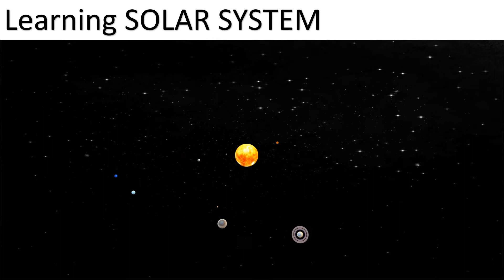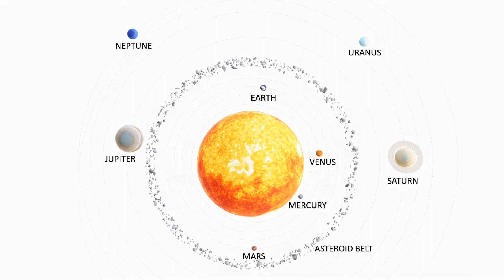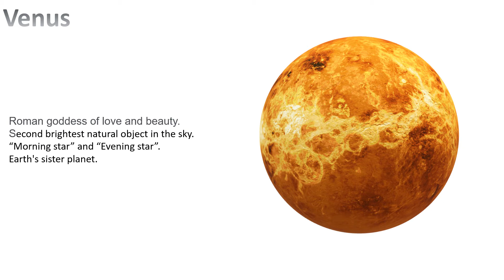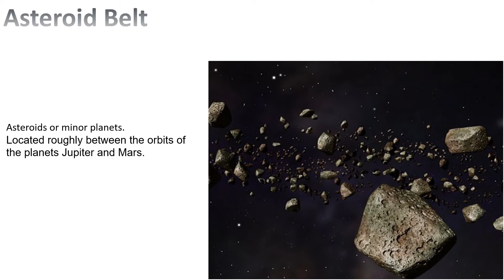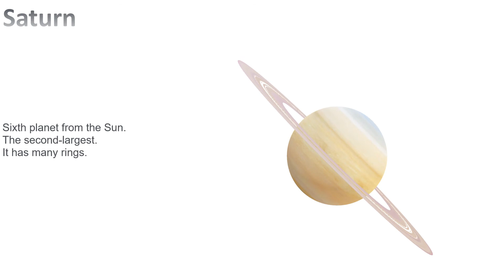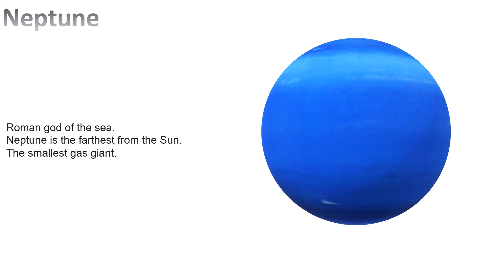Learning Solar System | Sun & Planets